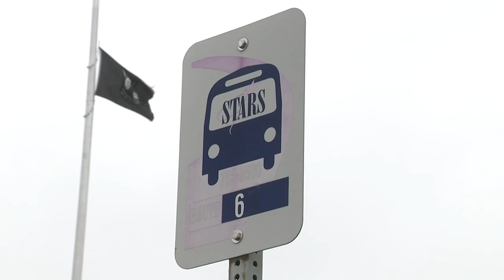8-year-old wants riders protected at area bus stops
A Saginaw boy is trying to spark change and help bus riders have some protection from the elements.